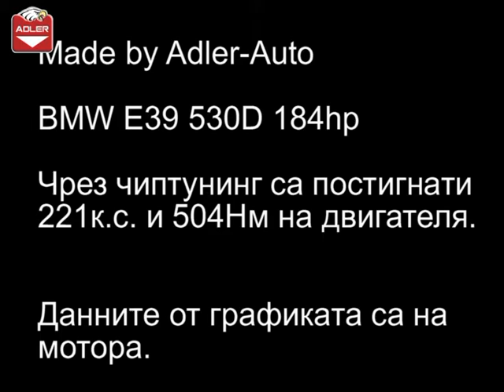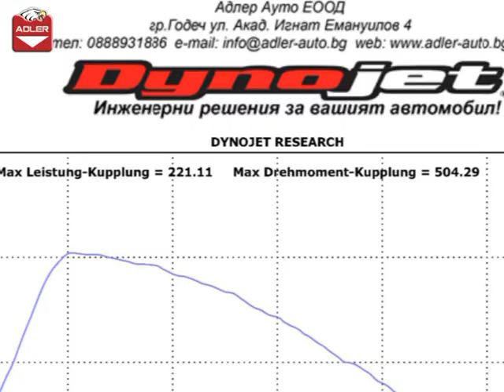BMW 530d E390 tuning ADLER AUTO Godech Bulgaria Dynojet 224xLC Dyno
Видеото показва примерно замерване на диностенд в АДЛЕР АУТО ЕООД.  Автомобилът е модифициран в Адлер Ауто. Чрез чиптунинг са постигнати 221 к.с. и 504 Нм на двигателя. Автомобила е с ръчна скоростна кутия. Данните от графиката са на мотора.